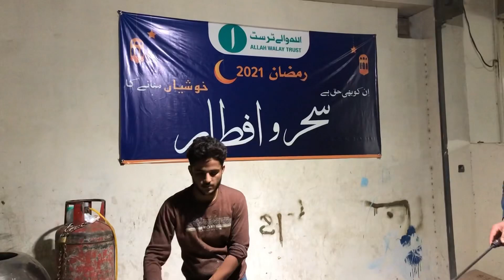Sehri o Iftari Drive - Allah Wallay Trust - Asad Qureshi - Visit